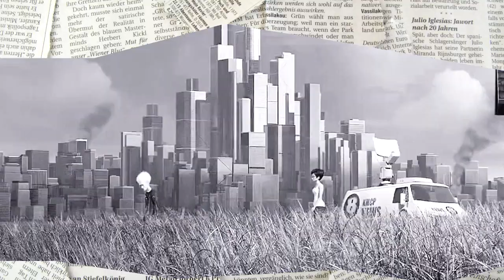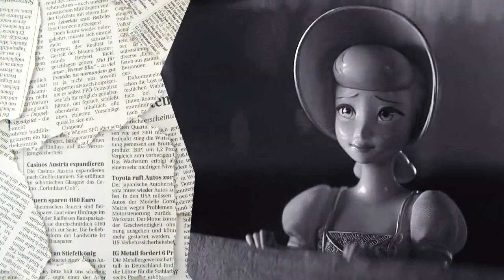I don't know why I run away. [Non/disney couples]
So... I had this project 70% done in my new computer with Adobe Premiere... and then the computer broke and I had to give it back but I couldn't just leave this video for the future because idk when I will have adobe premiere again xD so I just... yep I just made it all over again in my old computer with SV ❤️